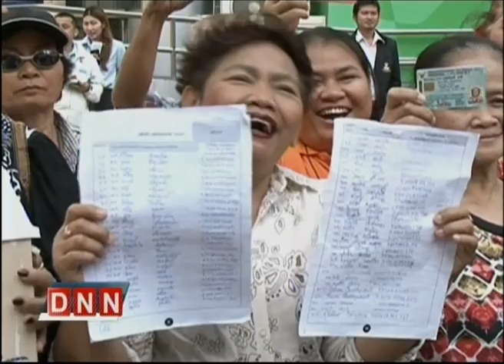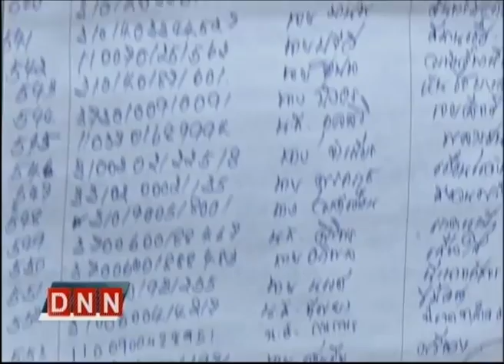3-2-57 ข่าวค่ำDNN รายงานพิเศษ ปชช.ไม่ได้เลือกตั้งประณาม กกต.เขตไม่ทำงาน